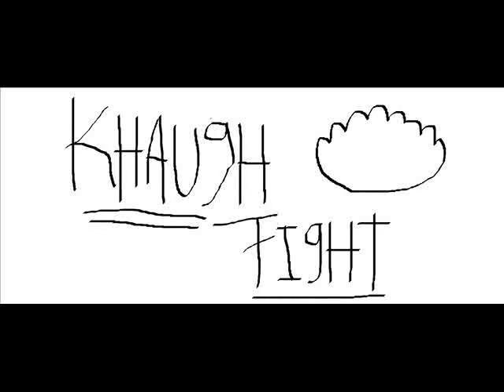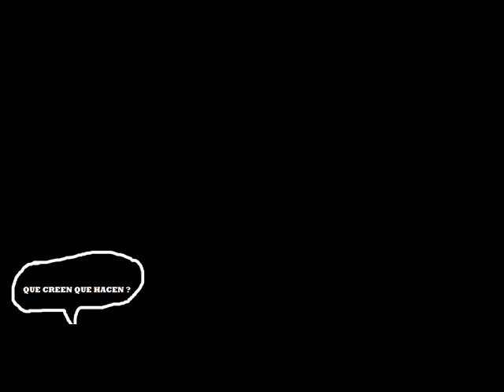Capitulo 4 Khaugh Fight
el tan tardado capitulo 4 de la serie khaugh fight, este episodio sude haciedolo, el movie maker me dio un problema y me toco volverle a poner sonidos, y todo, bueno aca esta, con errores pero esta.

Khaugh Fight !